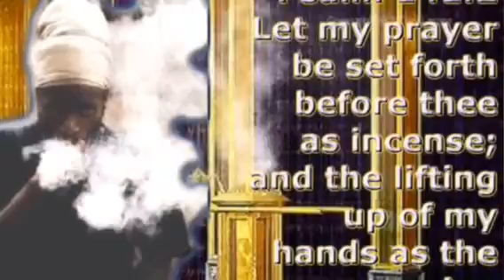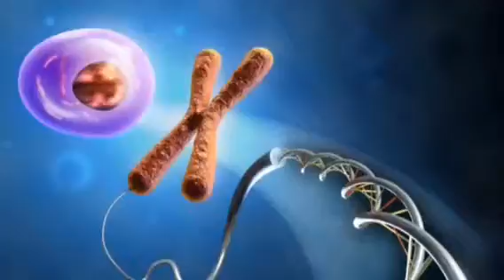RASTAFARI YOGA :WORD +SOUND=POWER | MEZMUR DAWIT CHANT MEDITATION | FEB - 18 | PSALM 54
Steel a pulse - Chant a Psalm (iTunes)